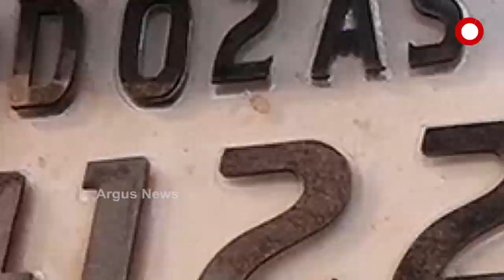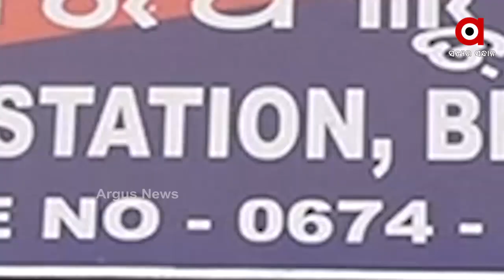ଡିଭର୍ସ ପୂର୍ବରୁ ଡେଡଲି ଆଟାକ୍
ଡିଭର୍ସ ପୂର୍ବରୁ ସ୍ତ୍ରୀର ଡେଡଲି ଆଟାକ୍ । ସ୍ବାମୀକୁ ପ୍ରେମିକା ସହ ଦେଖି ରକ୍ତମୁଖା ସ୍ତ୍ରୀର ଛୁରୀରେ ଆକ୍ରମଣ । 11 ବର୍ଷ ପରେ ହଠାତ୍ ସ୍ବାମୀ ପାଖରେ ହକ୍ ଲଢେଇ କରି ଏମିତି କାଣ୍ଡ ଭିଆଇଛି ସ୍ତ୍ରୀ । ରାଜଧାନୀରେ ପୋଲିସ ଦମ୍ପତ୍ତିଙ୍କ ହାଇଡ୍ରାମା.